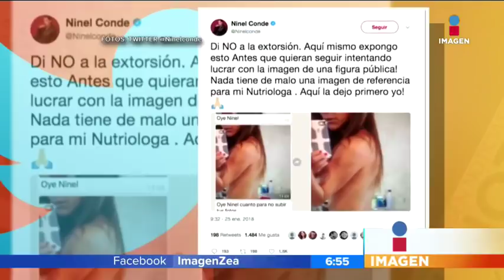¡Ninel Conde evita que publiquen sus fotos íntimas! | Noticias con Francisco Zea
Ninel Conde fue amenazada por un desconocido, la quisieron extorsionar publicando fotos íntimas pero ella las publicó antes evitando cualquier escándalo, Zuleyka Rivera anunció que bailará 'Despacito' durante los premios Grammys